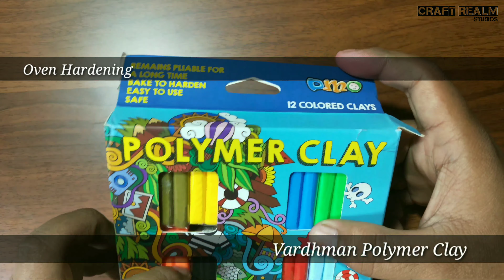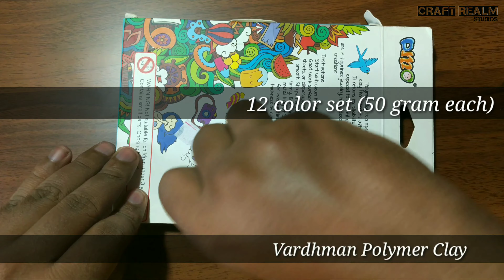The Clays And Tools That I Use for My Video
In this Video I will Show all the Clays and tools that I use for my videos.

There is mistake in this video, Actually Vardhman is coming with 12color set each colour weighing only 25 gram but in the video mistakenly texted it as 50 gram and Iam sorry for that. you can buy all the tools and stuffs from online shops like Flipkart and Amazon . if they are not available you can search it on Paytm .

Links for Buying the toolsand clay's that I Use..

1).  Zhart stainless steel tool set (12pcs tool set priced at Rs670/-(Amazon))  -

ZHART'S Stainless Steel Taxidermy Sculpting Tool Set Wax Carvers Wood Clay Carving 12Pcs

2). Kores Kool Clay (This is a non - Hardening kids clay which is best in this category . Search for it on Amazon so you can find different price categories for Kores KOOL clay find out the one you are looking for from this category. I am posting the link that I used to buy this clay and it is priced Rs190/- from Amazon) -

Clay 12 Colours Non Toxic 3 Sets

3).  Evisha Air Dry Clay ( This is an air hardening type of clay. It contains 2 sets of 12 colour package which is priced at Rs 255/- . It is not that good for everyone because it hardens very fast . You have to work very fast with this . This is the only problem with this clay . If you are ok with this hardening problem .you can go for it. it's worth for the money. You can get it in Amazon via) -

Evisha 12*2= 24 Colours Modelling DIY Air Dry Clay Play Dough Light Weight for Kids and Art & Craft (Pack of 24) Packs

4). Aditya Jewelo Polymer Clay ( This is an Oven hardening type of clay . That is they gets hardened when they get heated for specific time. I hardens it not by putting it an oven . I actually boil it in water . The boiling time depends on the amount of clay we use. It is priced at Rs75/- for one colour . And each packet contains 50gram of clay. The advantage of this clay is that you can buy the colour you want separately. It is very good . But when you get it , it will be like very hard ruined clay. but if you squash it hard, the clay transforms into best workable material. Don't throw it away because it so hard. I think this is the best clay at an affordable price . I will give you the link for single colour clay . Search for Jewelo polymer clay on Amazon for more. You can get it from Amazon via ) -

Jewelo - Polymer Clay - Red (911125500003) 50 gm

5). Oytra Polymer Clay ( This one is also an Oven hardening type of clay . That is sets when heated . This clay is good and very soft . It is priced at Rs370/- for 12color set each colour weighing 10gram . It little sticky to the hands . But is good. The quantity is very less compared to Jewelo . But this one is easy to use. no need to squash it to make workable . But the life of this clay is less compared to Jewelo.

Oytra 12 Colors Polymer Clay Bake and SetMagic Plastilina - Oven Bakes

6). Vardhman Polymer Clay ( This is also Oven hardening clay . This one is best branded . I love this one very much . It is Price Rs540/- (Paytm) ( Rs490/- on Flipkat) For 12 colours of each weighing 25gram . The packing is very good . it is medium hard and workable. It is slightly sticky. The best competition for this brand is Jewelo I think . Both Of these brand provide the same quantity of clay at same price range. The only difference is the workability conditions of this two. Vardhman is soft compared to Jewelo which is best suited for Sculpting small figures with good detailing . But for large and medium sized figures I prefer Jewelo Polymer clay , because hardenes of clay become an important factor when the size of the sculpture increase. both these clays are very good at this price range . Search for it on Paytm . )

Vardhman Make N Bake Polymer Modelling Clay, 12 Colors, 300 GMS in Total Art Clay

 Some Polymer clay Sculpting videos